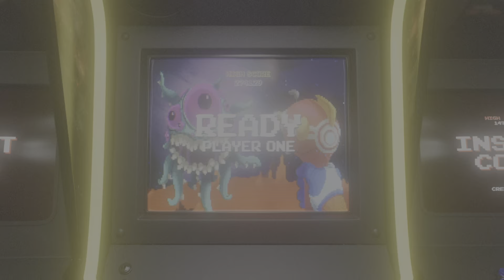Fortnite captain marvel win